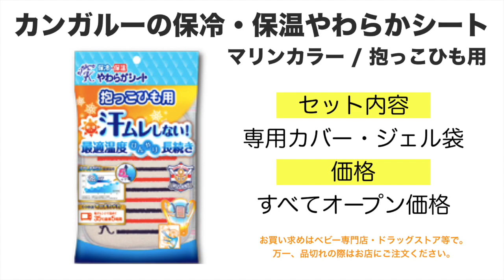抱っこ紐移動が多いママへおすすめ！年中使える保冷保温アイテム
お子さんの「暑さ対策」どうしていますか？
赤ちゃんは温度変化にうまく対応できません。夏場だと、背中や後頭部付近に汗をかきやすく、ムレたりすることで“汗も”ができます。今回は、そんな“暑さ”に関するお悩みを、３児のママがおすすめグッズと一緒にお話ししています！
紹介している商品は「カンガルーの保冷・保温やわらかシート（抱っこひも用）」です。この商品は、抱っこ紐でのお出かけ時、赤ちゃんが快適に過ごすための専用保冷・保温シートです！

●夏はひんやり（暑い夏でも28℃以下の最適な涼しさが５時間続きます。）
●冬はポカポカ（35℃前後のあたたかさが５時間続きます。）
ジェルは凍らせても適度なやわらかさ！ゆっくりとけて適温な冷気を少しずつ放出するので、涼しさ長続きで赤ちゃんも快適に過ごせます。また、温度調節シート付きの専用カバーで汗などを素早く吸収。肌触りの良い綿パイル地なので赤ちゃんにもとてもやさしいです。
赤ちゃんのことを想ってつくられた「カンガルーの保冷・保温やわらかシート（抱っこひも用）」を是非お試しください♪